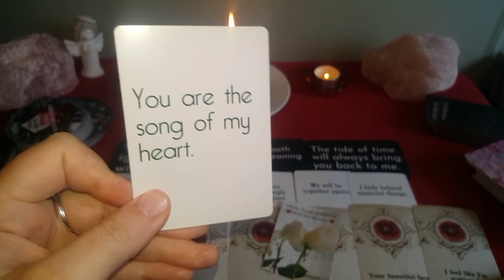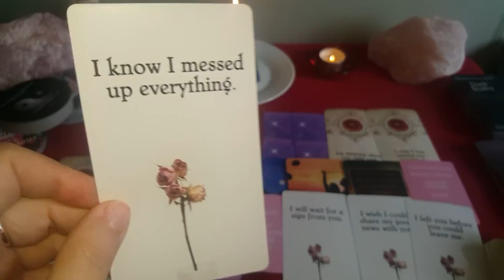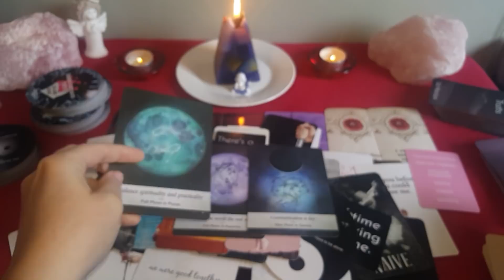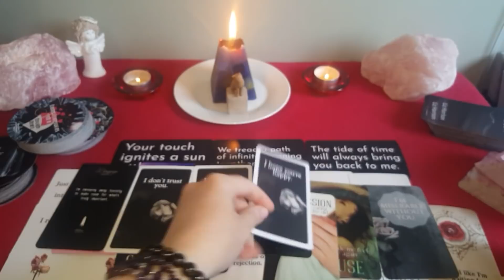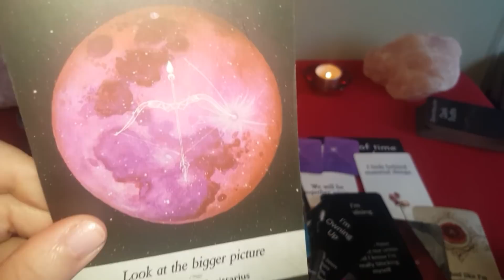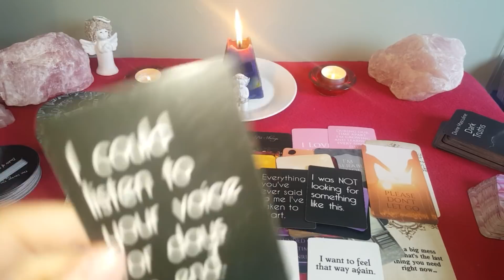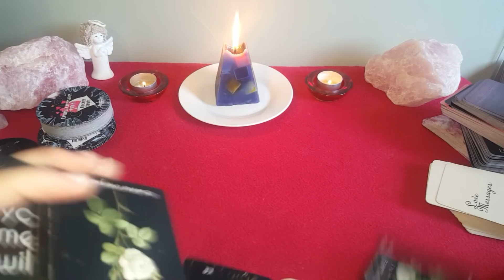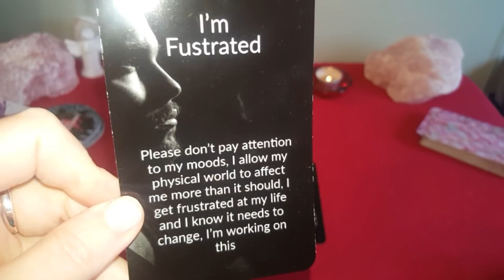🔥💌MESSAGES FROM YOUR PERSON💌🔥Timeless ❤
I'm so happy to announce this!! Your chance to win;

🔮1st Divine Gift ~ Private Reading!

💙2nd Divine Gift ~ One of my self-created decks - 'Divine Love Messages from your Twin Flame/Soulmate' (Pic below) as seen in my videos.

All you need to do is comment a green heart 💚 or type 'green heart' on each video I post between now and the end of the month. Winners will be drawn end of the month! Only comment once on each video.

💚Find out WHAT SPECIAL MESSAGES YOUR PERSON HAS FOR YOU💚

1) 5:11 Little Buddha
2) 25:48 Brown Cat
3) 51:07 Praying Angel
Decks Used PLUS BONUS MESSAGES!  ~ 1:11:53

🌹🔥To Join Twin Flame/Soulmate Support Group (Add me as a friend)🌹

🕊Refer to Timestamp above :)